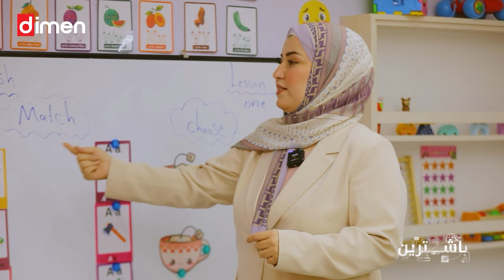ڕاهێنانی گرتن و نوسینی قەلەم.